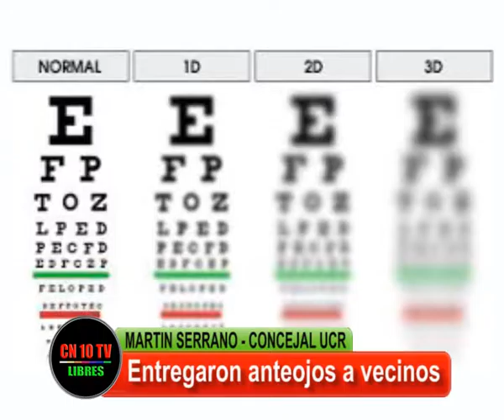GESTIÓN EXITOSA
La Unidad Sanitaria Móvil tiene por objetivo acercar la asistencia médica a los barrios y favorecer la inclusión social.